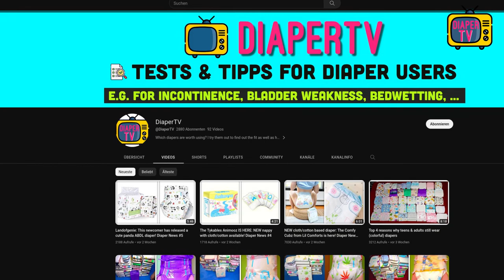Your diaper questions #1: Little Kings, Comfy Cubz review, ABDL capacity, Pampers & My voice - Q&A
This video is a new format where I answer questions from you in the community that you have posted in the comments!